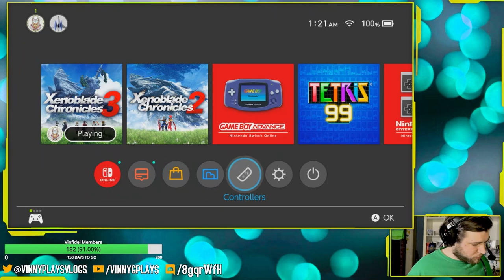Xenoblade Chronicles 3 Part 18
Beginning Sidequest Hell [Chapter 7]Recorded live on Twitch on August 8th 2024!